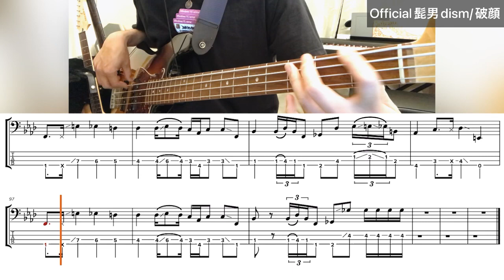【TAB譜】Official髭男dism - "破顔" [ベース弾いてみた]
Official髭男dism「ミックスナッツEP」のラストを美しく締めくくる「破顔」。
ベースパートを、一発撮りで弾いてみました。
Dメロ明けからのラインがカッコよすぎて、、熱くなっちゃいます。。
特にサビ終盤 3:34 からのクライマックスがしびれます。。

※音作り：内省的な雰囲気を出したくて、ベース側のToneをゼロに絞ってます。
※自作TAB譜を載せています。ベース練習の参考になったら嬉しいです。
　あ、、調号は自信ゼロなので参考にしないでください。笑

0:00 A1
0:36 B1
0:47 C1(サビ)
1:14 A2
1:36 B2
1:46 C2
2:15 D
2:38 Inter
3:01 C3
3:34 クライマックス！！
3:44 Outro

* Instrument: 4弦ベース (Combat Guitars - 4 strings Jazz Bass type)
* Amp Simulator: Zoom B1 Four (Sans Clean)
* Audio Interface: TASCAM US-1x2HR, iPhone Camera Adaptor